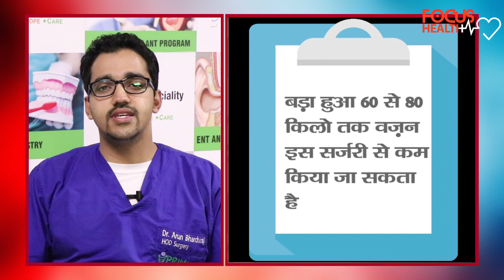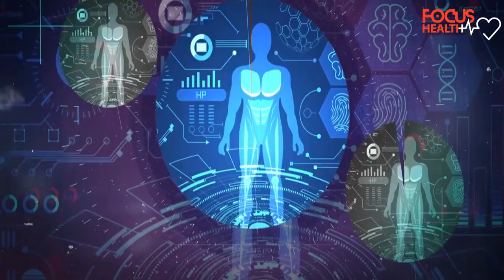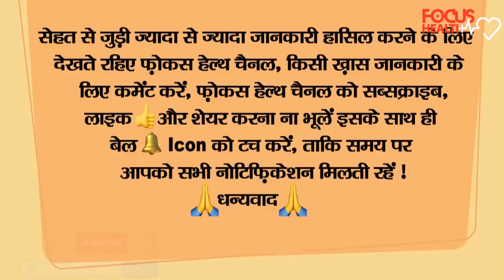What is Bariatric Surgery?: Types, Surgery Procedure for Weight Loss | Dr. Arun Bhardwaj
Best Bariatric Surgeon in Delhi NCR, India

Dr. Arun Bhardwaj is a highly skilled Advanced Laparoscopic and Bariatric Surgeon based in Delhi/NCR. He specializes in minimally invasive surgical procedures (basic and advanced), Gastrointestinal Surgery, and Bariatric Surgery.

🔹 What is Bariatric Surgery?

Bariatric surgery is an operation that helps you lose weight by making changes in your digestive system. Some types of bariatric surgery make your stomach smaller, allowing you to eat and drink less at a time and you soon feel full. Other bariatric surgeries also alter your small intestine – the part of your body that absorbs calories and nutrients from foods and beverages.

Bariatric surgery can be an option if you have severe obesity and are not able to lose weight or avoid regaining any weight that you have lost by using other methods such as lifestyle treatments or medications. Bariatric surgery may also be an option if you have severe health problems, such as type 2 diabetes or sleep apnea, related to obesity. Bariatric surgery can improve many medical conditions associated with obesity, particularly type 2 diabetes.

🔹 Symptoms of Bariatric Surgery
1. Body Mass Index (BMI) of Greater Than 40
2. BMI of Greater Than 35 Accompanied By one or More Co-Morbidities-
3. That Include Diabetes
4. High Blood Pressure
5. Coronary Artery Disease
6. Obstructive Sleep Apnea
7. Osteoarthritis
8. Hyperlipidemia
9. Metabolic Syndrome
10. Polycystic Ovarian Disease Etc…

🔹The solution of Bariatric Surgery

Your bariatric surgeon will advise you a thorough pre-operative check-up and anesthesia fitness after which the choice of procedure will be decided.

It is a safe procedure and should be done at high volume tertiary centers by a dedicated bariatric team.

Patients need hospitalization for 2-3 days and can resume work in a week’s time.

It does not have any long-term side effects and patients need protein and vitamin supplementation only for a few months after the procedure.

Video Courtesy: FOCUS HEALTH CHANNEL